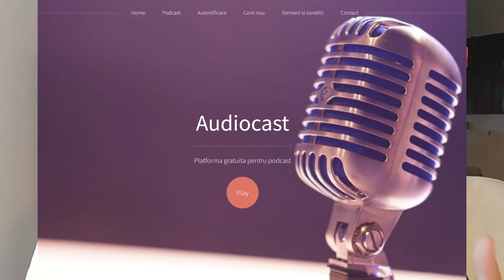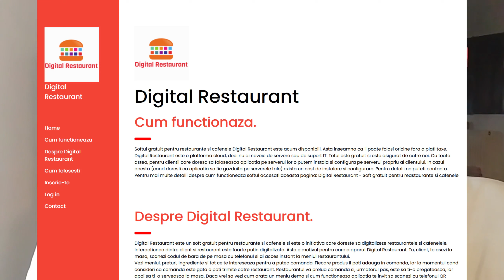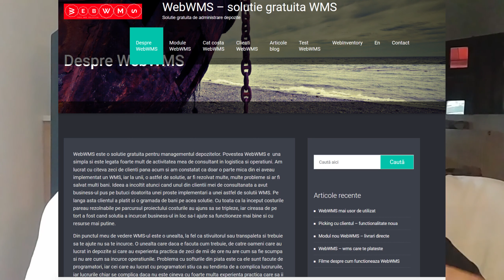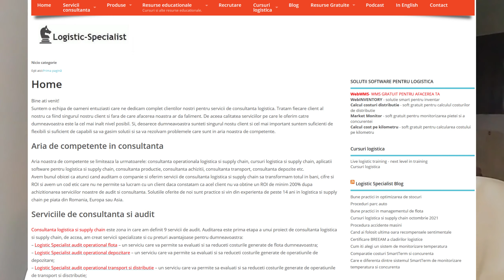De ce cresc preturile la gaze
Anul asta cresc preturile la gaze, dar doar in Romania, in unele tari din UE se discuta de scaderi. Iar acele tari nu au au productie de gaze. Ciudat, nu?